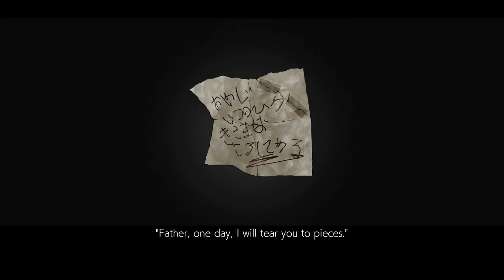TEKKEN 7 - Features Overview | PS4, X1, PC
TEKKEN 7 hits in only THREE days! Check out the new features and modes that await you on June 2nd!